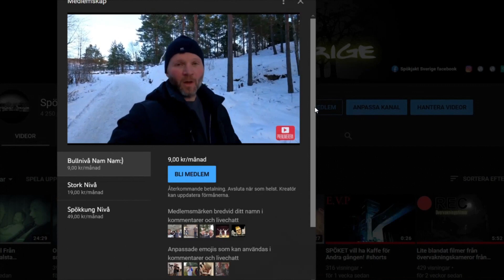Vlogg Utreder en Hemsökt Lägenhet samt Åker till en Kolerakyrkogård på Kärsksön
Vad är det som hände hemma hos Peter i Hökarängen,han upplever en mängd olika troliga paranormal fenomen.
Spökjakt Sverige får chansen att åka dit och undersöka hans hem under en natt.
Vi åker även till en mycket intressant kolerakyrkogård som ligger på Kärsön.
En kolerakyrkogård var en typ av massgrav, där människor som avled under koleraepidemier begravdes. Gravarna kunde var och en rymma många kistor.
Spökjakterna kommer i om några veckor

Om ni vill stöda oss så har vi Swish 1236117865